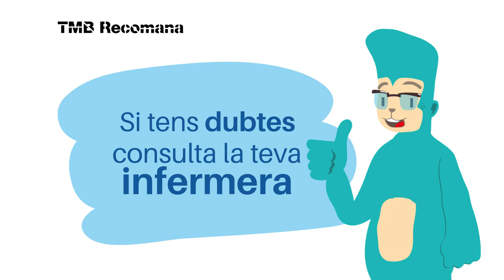Marxa Nòrdica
Video on s'explica que la Marxa nòrdica es pot fer a qualsevol edat